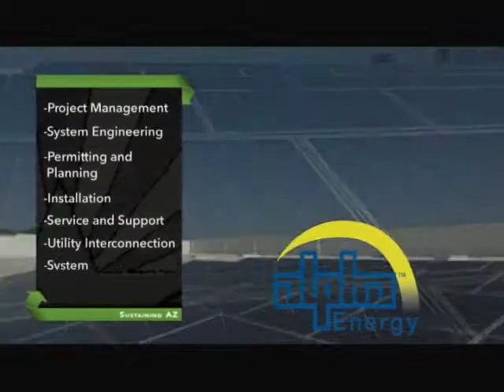Sustaining Arizona Segment - Alpha Energy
With the recent volatility in utility costs, and increasing talk about Going Green and reducing our energy demand, Alpha Energy is giving you the power to control your energy expenses, and reduce your carbon footprint.